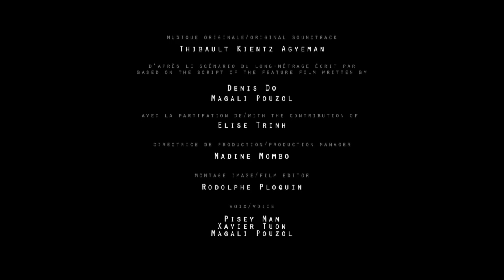Funan, the new people - Movie pilot (Funan, le peuple nouveau)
Pilot film of "Funan, the new people" (Funan, le peuple nouveau) french animated feature film by Denis Do.

This movie is inspired by Denis's mother personal story, that takes place during the Khmer Rouge era in Cambodia.

Produced by Les Films d'Ici.